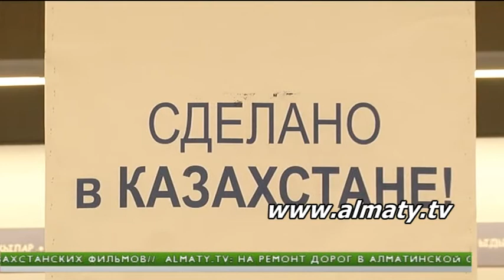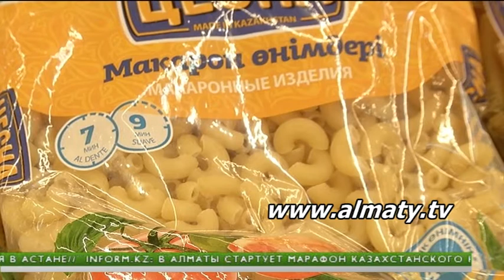Продажа казахстанских товаров выросла на треть